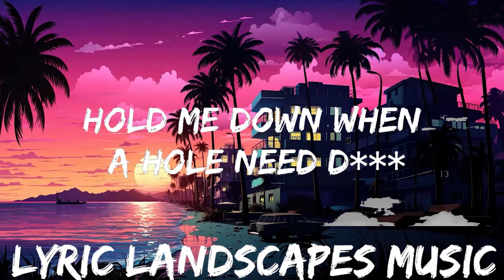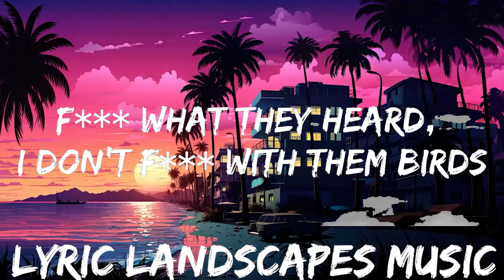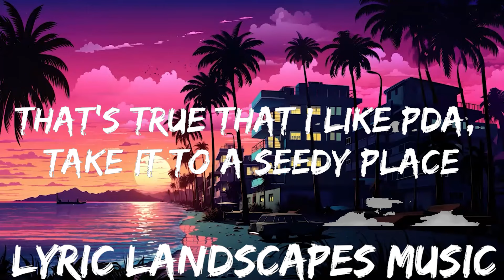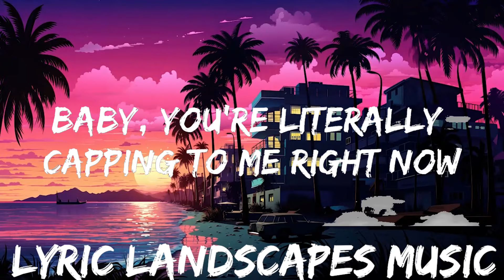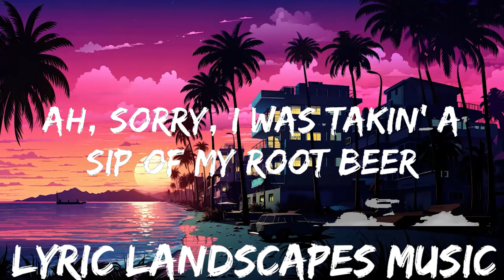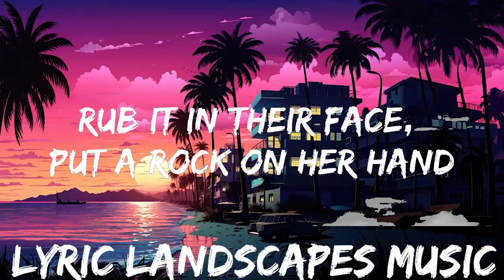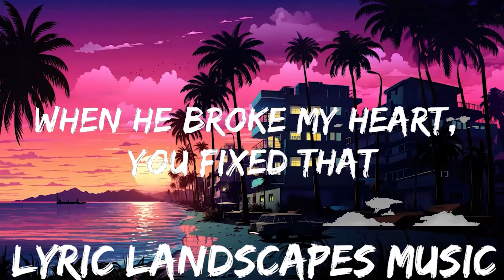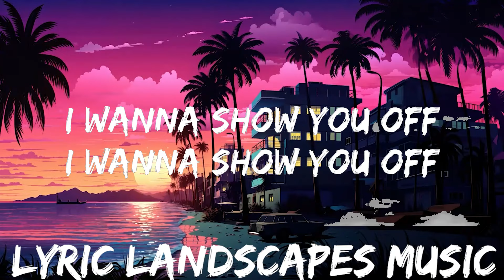Doja Cat - Agora Hills (Lyrics) | 25mins - Feeling your music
👉 Doja Ca

[Intro]
Ooh
Yeah, yeah

[Chorus]
I wanna show you (Off)
(Yeah, yeah)

[Verse 1]
I yêu you, I wanna chill boy

[Interlude]
(Hahahehe)

[Verse 2]
'Cause yêu is pain, but I need this shit (Yeah)
Don't give a fuck what the penis been (Uh)
Me and you, my OnlyFans
Holy cow, you're the Holy Trin'
Hold me down when a hole